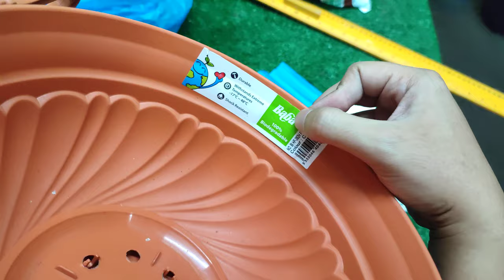BABA Hanging Pot with Saucer BI HP 262+930 B Pasu Gantung dengan Piring 24cm Diameter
Pot + Saucer + Hanger
All in one
Diameter ~24cm
Pot Height ~12cm
Hanger Length ~45cm

About Baba
Baba products are symbols of beauty, and every pot is meticulously sculpted to possess lightweight and durable qualities. With Baba products, you can easily find a wide selection of pots with unique designs, and innovation. After going through much research and development, Baba came out with a biodegradable, environmentally friendly plastic pot.

Baba’s unique biodegradable pots use a special plastic formula which has been approved by the international laboratory to have a high biodegradable quality function that can also withstand extreme temperatures ranging from -17 degree Celsius to 48 degree Celsius.

Biodegradability
Baba’s biodegradable pots can be broken down by microorganisms into humus, carbon dioxide and biogas when placed in a microbial environment. Similar to garbage, it can decompose either within an anaerobic (without oxygen and sunlight) or aerobic (with oxygen) environment.

Product Lifespan
Baba’s biodegradable pots will not decompose while they are placed on the shelf or stored in the warehouse. They have to be placed in a microbial environment in order for them to decompose.

Recyclability
Baba’s biodegradable pots can be fully recycled or mixed together with other existing plastic for recycled use.